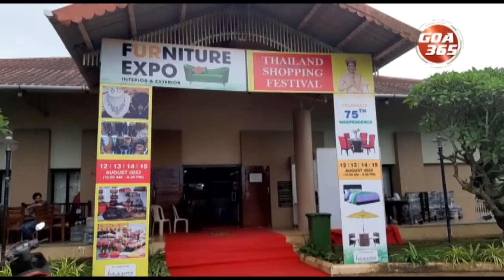तालीगांव कम्युनिटी हॉलांत एक्स्पो फर्निचराचें प्रदर्शन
पणजेच्या तालीगांव कम्युनिटी हॉलांत होम फर्निचराचें चार दीस प्रदर्शन घडोवन हाडलां. घरच्या सजावटीच्या विविध वस्तुंचें प्रदर्शन  होम फर्निचरान चालू केलां. लोकांचो ताका उपाट प्रतिसाद लाबला.